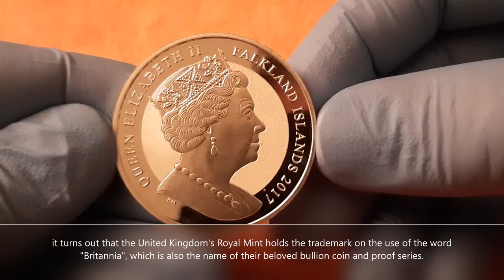illegal coin?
DON'T CLICK THIS!! the coin that is illegal :)